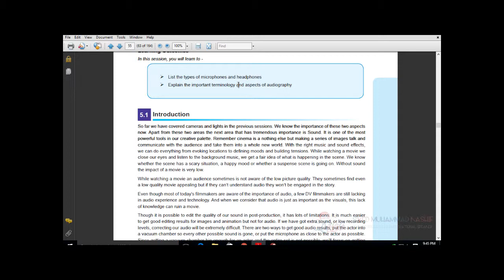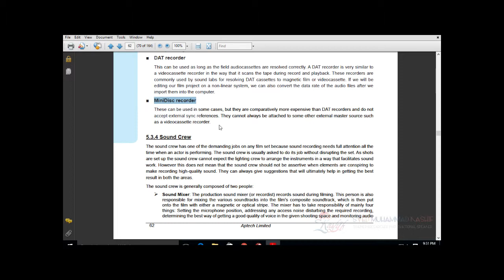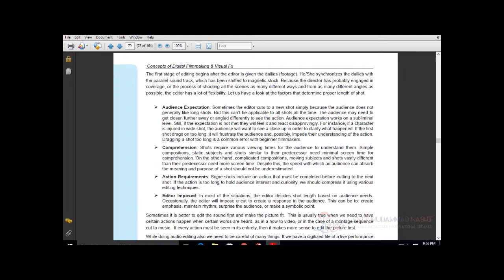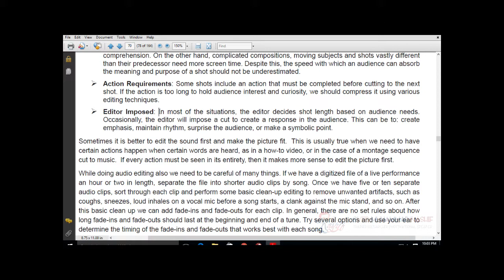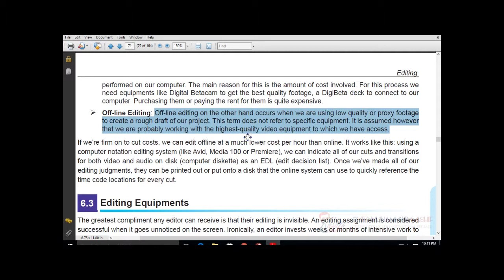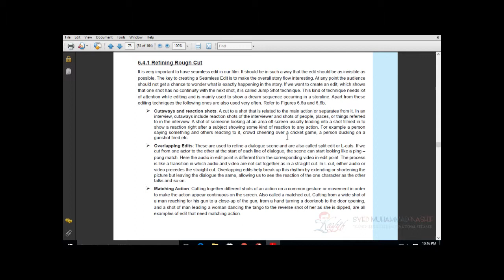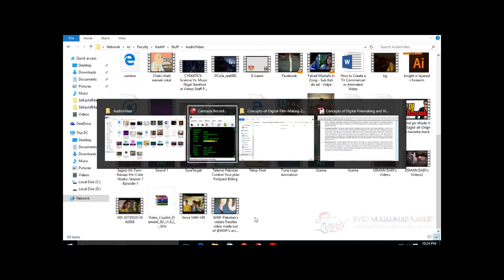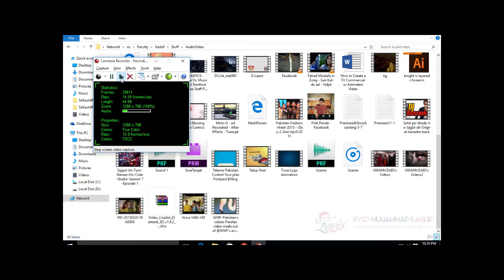Digital Film-Making Session 03 Urdu | Hindi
This is the Series of Session containing the information about Digital Film-making Concepts. Current Session is covering the all about Audio Equipments, where and how to place, sound design, foley and audio Editing Basics